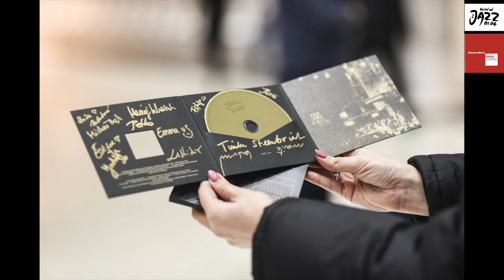Leszek Możdżer o płycie- „Earth Particles"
Rozmowa z Leszkiem Możdżerem o płycie - „Earth Particles” nagrana w grudniu 2017 roku.

Wykorzystano następujące utwory:
„Default Grace” – muz. Leszek Możdżer
“ Blackberry Double” - muz. Leszek Możdżer
“Be Prepared” – muz. Leszek Możdżer

Zdjęcia: Katarzyna Stańczyk

Leszek Możdżer – fortepiano, instrumenty klawiszowe
Holland Baroque w składzie:
Judith Steenbrink, Katarina Aleksić, Ryuko Reid, Stefano Rossi, Nadine Henrichs - I skrzypce
Filip Rekieć, Maite Larburu, Jacek Kurzydło, Kirsti Apajalahti - II skrzypce
Dasa Valentova, Esther van der Eijk, Emma van Schoonhoven - altówka
Tomasz Pokrzywinski, Emmanuel Jacques - wiolonczela
Christine Sticher - kontrabas
Tineke Steenbrink - organy, klawesyn